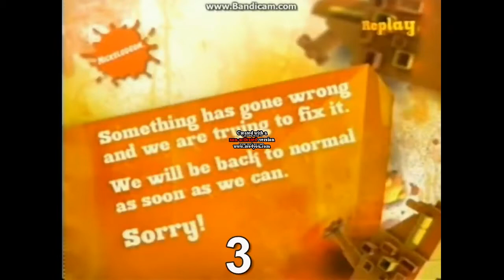(reupload) im so lonely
Reuploaded from TheWeirdJappy's Old Acc, JesseDoesNothing.